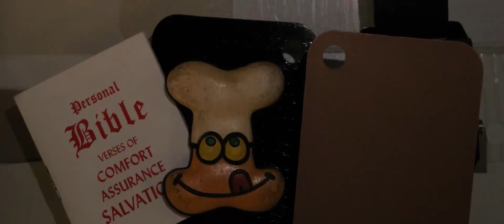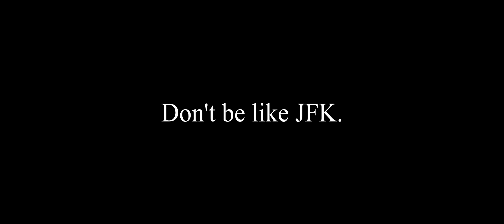Experimental Animation Fundamentals - JFK v1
November 1st, 2023 (5th semester)